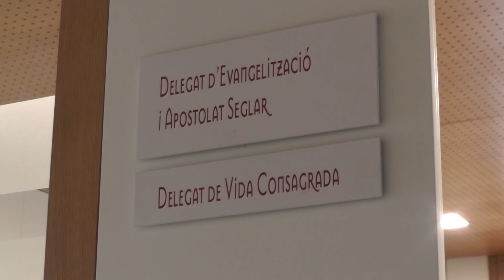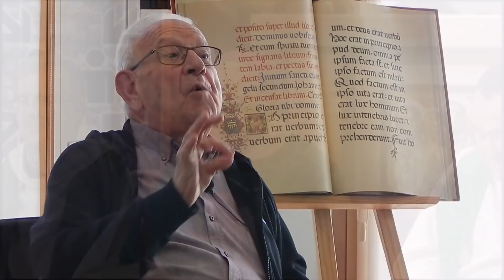L’Església d’avui: temps de crisi, temps d’esperança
Un missatge d’esperança, arrelat en la conversió, a partir del moment actual que viu l’Església.
Quin moment vivim?
Proves i joies
Com és l'Església que desitges?
Què poses tu per arribar-hi?